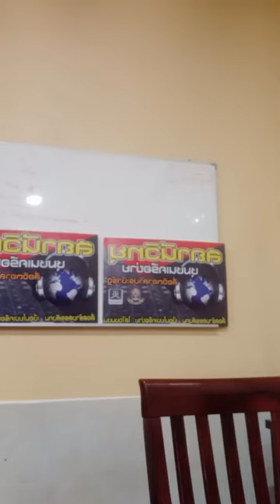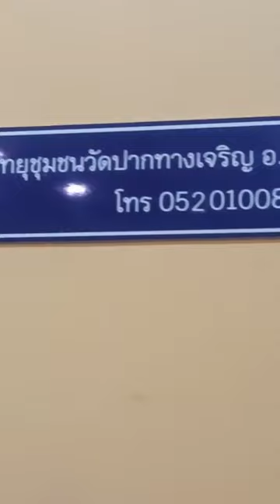วัดพุทธศรีคีรี ศรีคีรี ได้แพร่ภาพสด โดย.พระวรรณชัย และคณะ 26 05 67